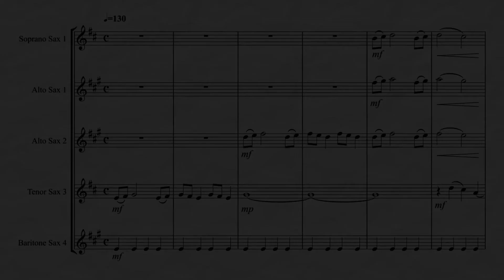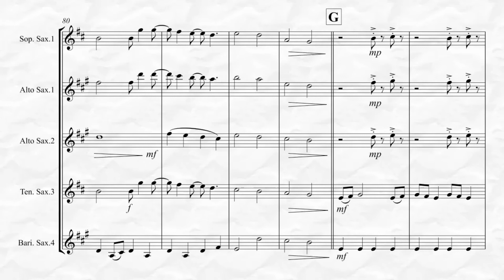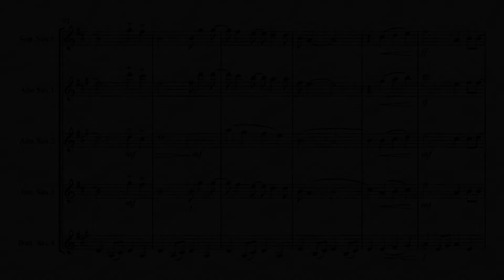Sweet Caroline (for Saxophone Quartet)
“Sweet Caroline”, Words and Music by Neil Diamond and arranged for Saxophone Quartet.  A timeless “Pop” classic that audiences love to “Interact” with. Also available for Saxophone Quintet! To listen and view in its entirety and purchase please go